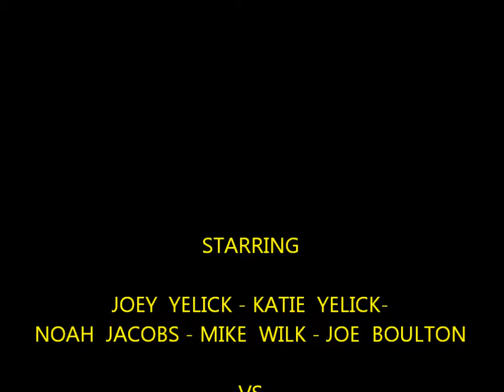Yelick Winterfest Pond Hockey 2014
Pond Hockey Game during the Winter Classic January 1, 2014